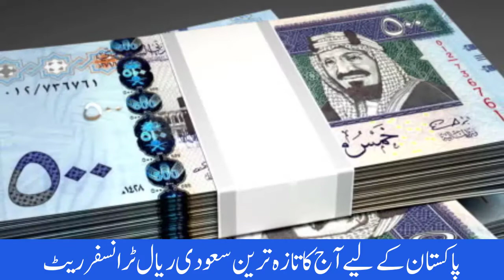Saudi Riyal Rate | Aj Ka Saudi Riyal Rate | Today Saudi Riyal Rate